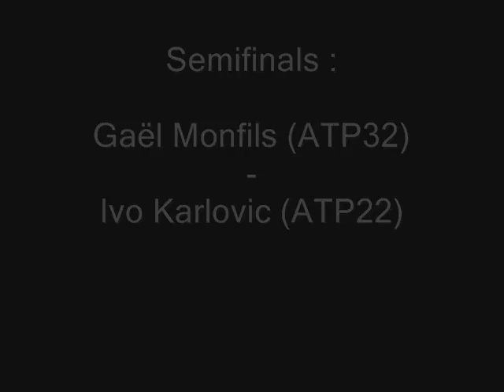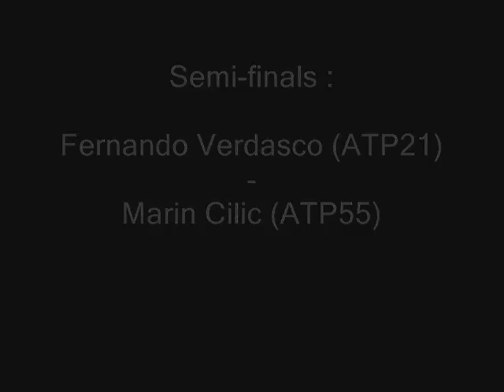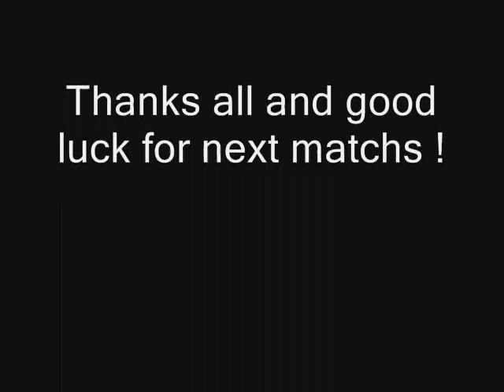One day in... Nottingham 20/06/2008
One day in Nottigham. Two matchs, with Fernando Verdasco, Ivo Karlovic, Gaël Monfils and Marin Cilic.